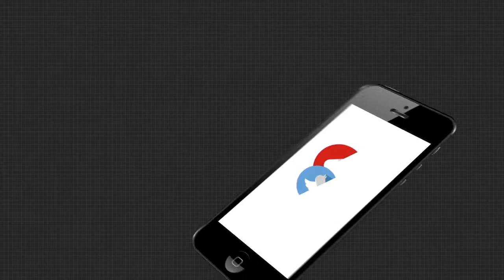ମନୁଷ୍ୟକୃତ ଘାଇର ମଣିଷ କିଏ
ଡିନାମାଇଟ୍ ଲଗାଇ ଉଡାଇ ଦିଆଗଲା ବନ୍ଧ...ରାତାରାତି ସୃଷ୍ଟିହେଲା ବୁଦ୍ଧଲିଙ୍ଗ-ରମ୍ଭାପୁର ରାସ୍ତା ମଝିରେ ଘାଇ...ଘାଇ ମନୁଷ୍ୟକୃତ ବୋଲି ସ୍ୱୀକାର କଲା ପ୍ରଶାସନ. ହେଲେ ମନୁଷ୍ୟକୃତ ଘାଇର ମଣିଷ କିଏ ଏଯାଏଁ ଧରାପଡିନଥିବା ବେଳେ ବିବାଦକୁ ଆସିଛନ୍ତି ଯାଜପୁର ଏସପି ଚରଣ ସିଂ ମୀନା...